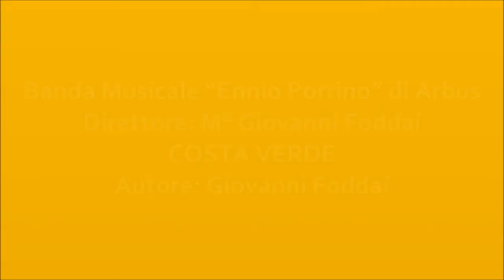COSTA VERDE - Giovanni Foddai - Banda "Ennio Porrino" di Arbus (Wind Band) - Da ascoltare a 1080p!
NB: Per ascoltare il brano in alta qualità impostate il filmato in HD a 720p o 1080p!

Esecuzione della Banda Musicale "Ennio Porrino" di Arbus" diretta dal M° Giovanni Foddai in occasione del Concerto di Santa Cecilia del 2010 ad Arbus.

--Registrazione ed editing a cura di Francesco Murgia--